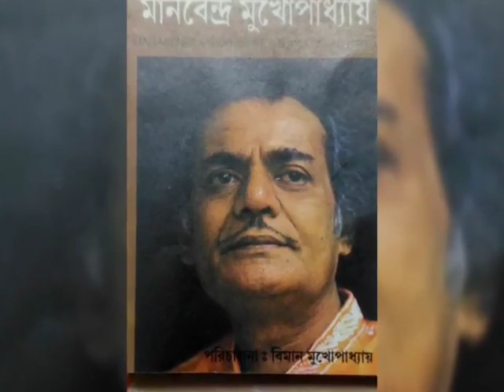KALUSH NASHINI KAALI. MANABENDRA MUKHOPADHYAY. (PRIVET RECORDING)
কলুষ নাশিনী কালী (ভক্তিগীতি) । শিল্পী : মানবেন্দ্র মুখোপাধ্যায়।